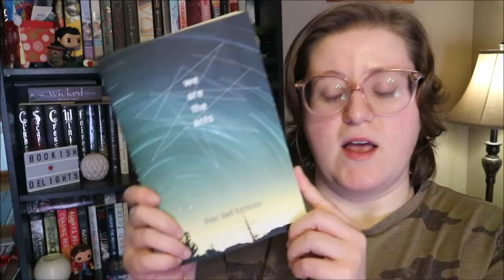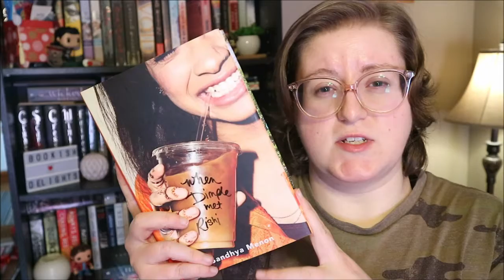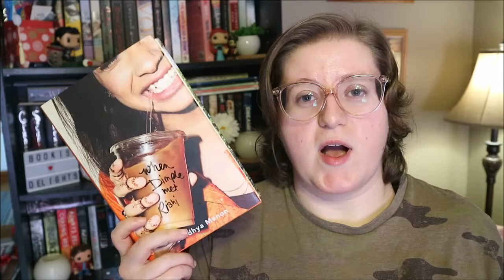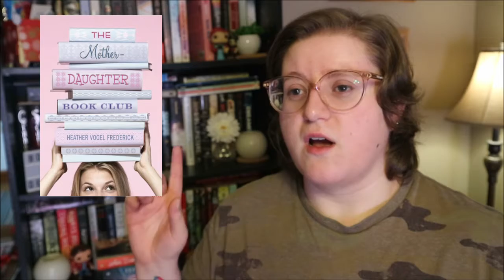February Wrap Up | Bookish Delights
the one where megan actually read some books

||ABOUT ME||
Hey y'all! I'm Megan and I'm a 25 year old Canadian. I love to read, spend money on books, think about books, just do anything with books whenever I get the chance. Books open up new worlds to travel to and bring new opportunities and chances in your life. On my channel, you can expect to see book hauls, tags/challenges, unboxings and more.